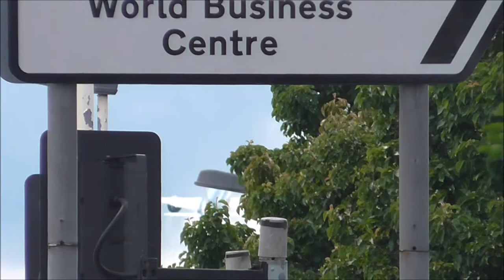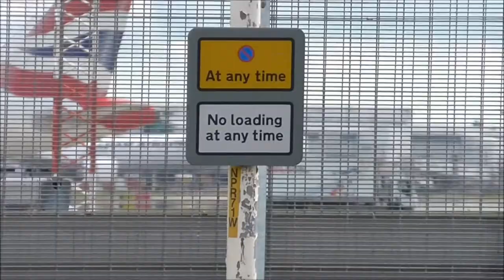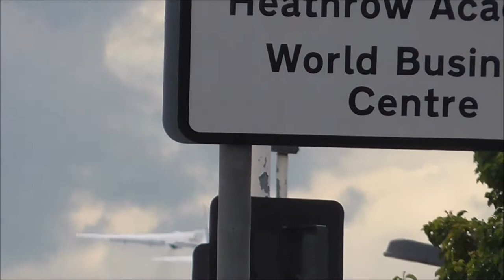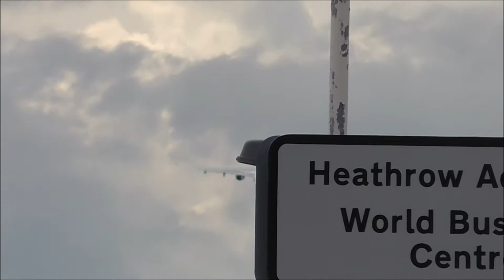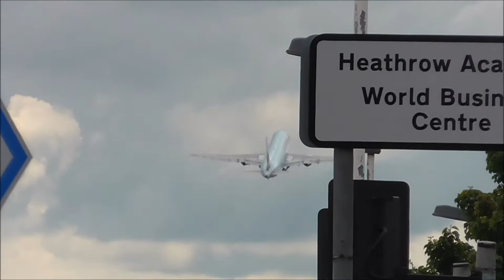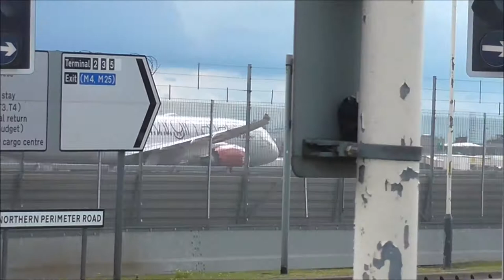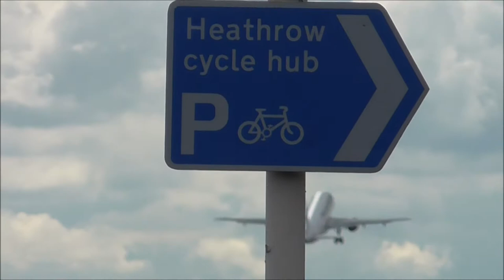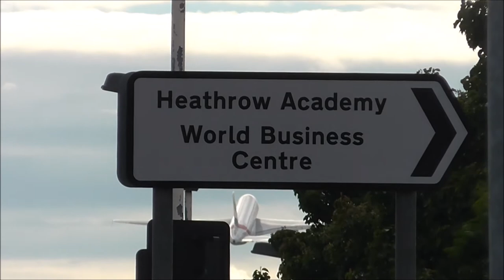Busy Summer Evening of Spotting at London Heathrow Airport 16/07/16 - Part 1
Video: A busy evening spotting at London Heathrow Airport with a lot of special liveries of aircraft and a few rare catches like the Scandinavian CRJ900. Also, there were lots of intersection departures as queues built up at times. This was all filmed in the early evening ahead of me staying late that day for the late night departures.*

*I do apologise for the moving traffic and fencing occasionally obstructing the view, there are parts that I had to heavily edit out. Very annoying, but I did my best in that regard.

I hope you enjoy it, if you do not please be sure to comment and state why, as it will help improve the channel.